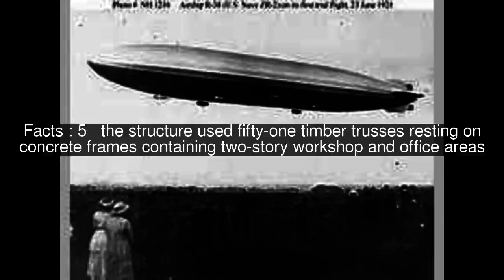US Navy airships during World War II Top #7 Facts